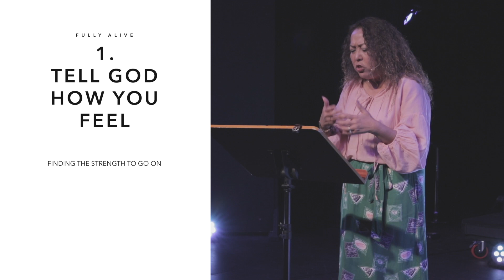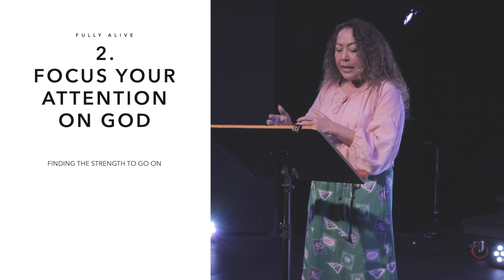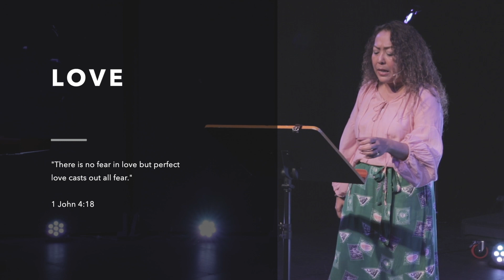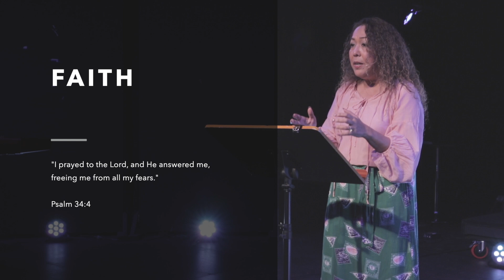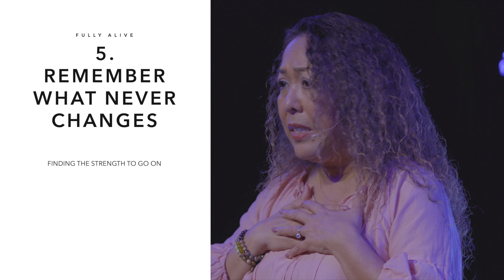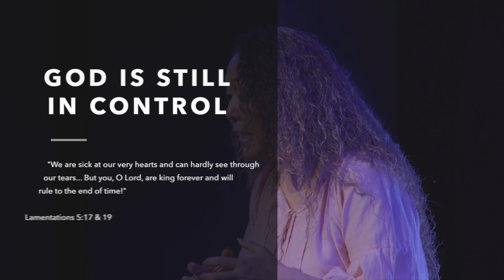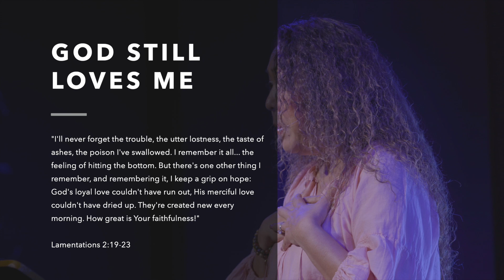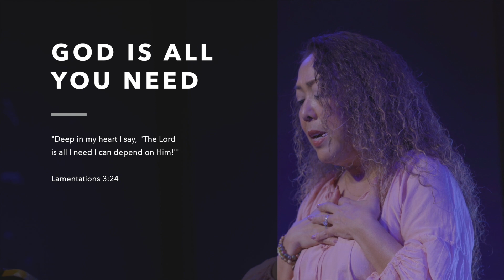FULLY ALIVE - "FINDING THE STRENGTH TO GO ON"